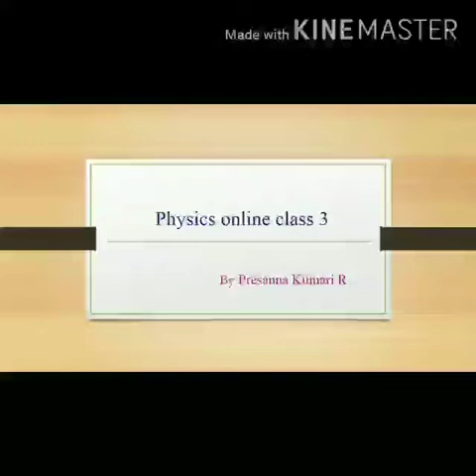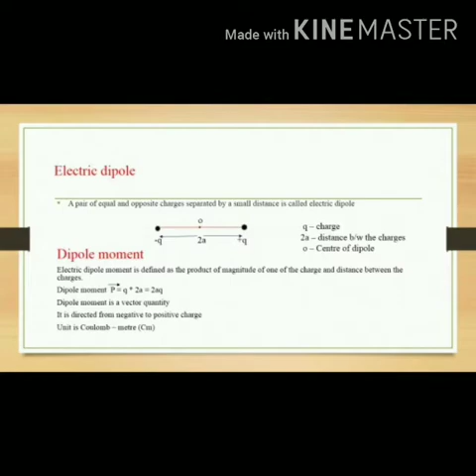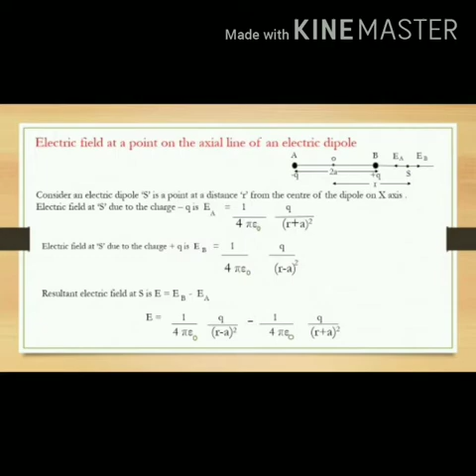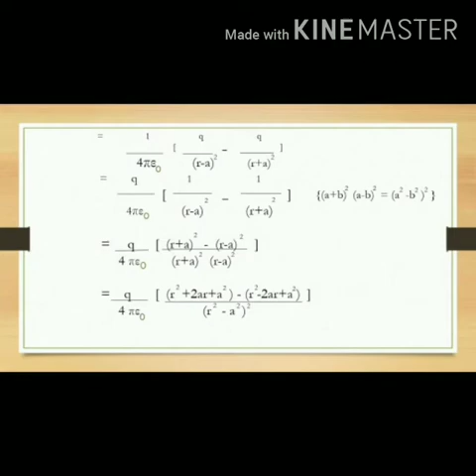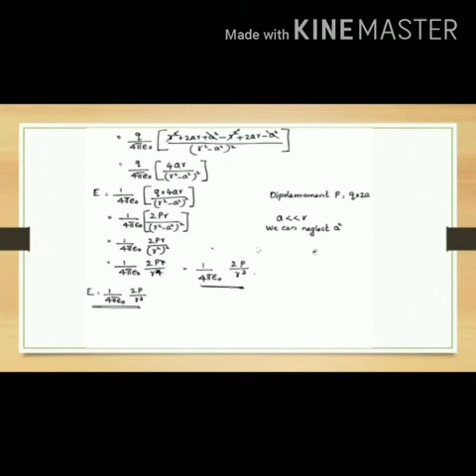VHSE CLASS XII - PHYSICS / Chapter- 1 Electric Charges and Fields